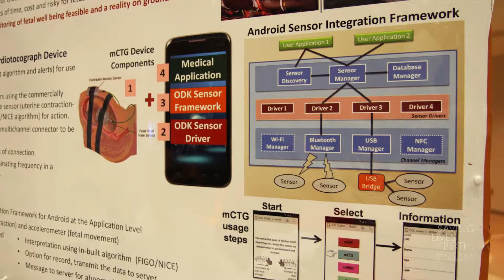m--CTG: A mobile-phone cardiotocograph device for antenatal and intrapartum monitoring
Organization: Q1   Inclen Trust International
Round 4 Finalist